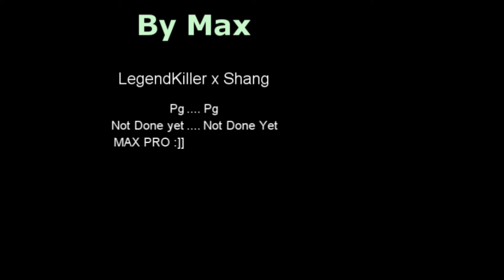Niko Shang X LegedKiller Movie